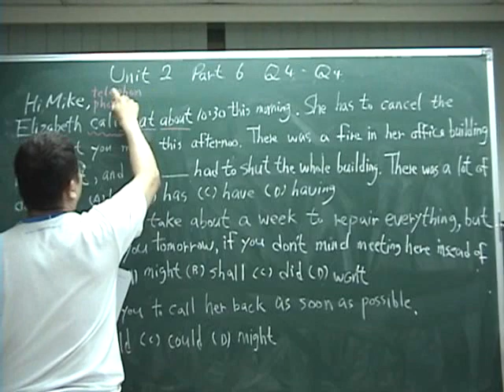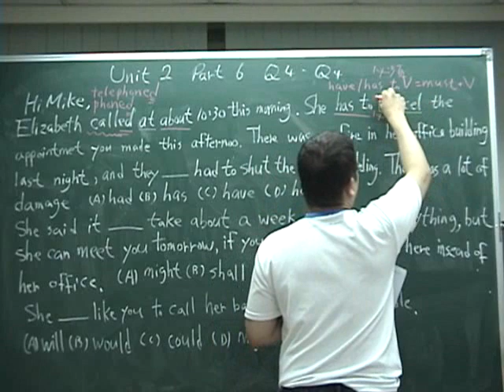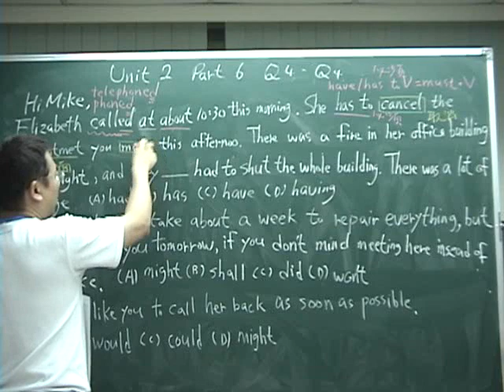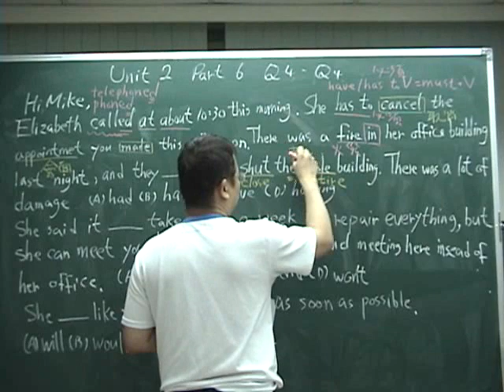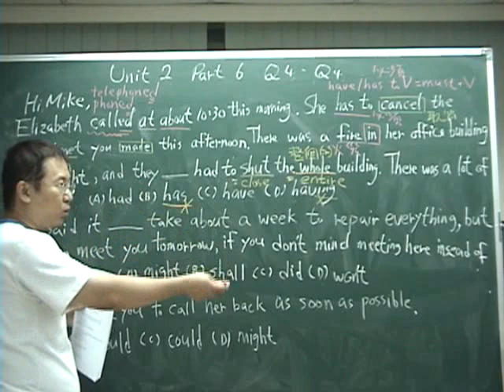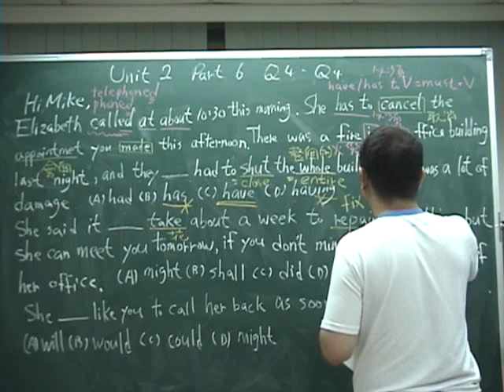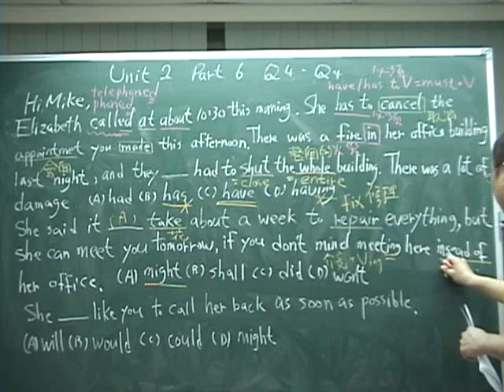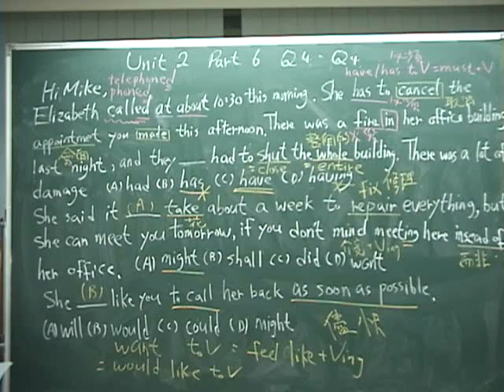Unit2 part6 Q4 Q6